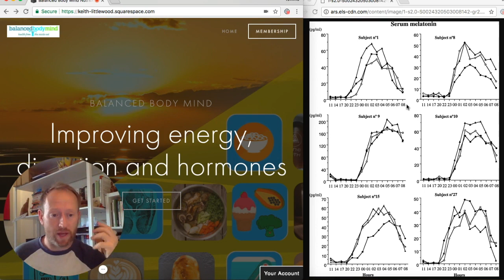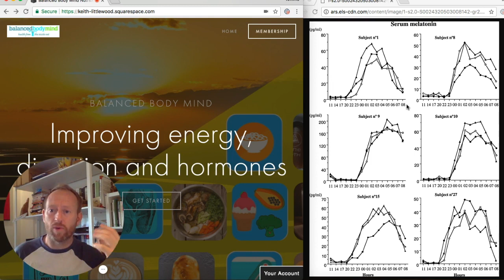Melatonin and sunglasses can increase depression and lack of energy.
Wearing sunglasses may have links with energy and mood related issues. Get light smart and improve your light tolerance for better health.